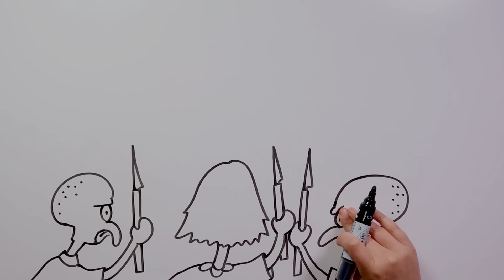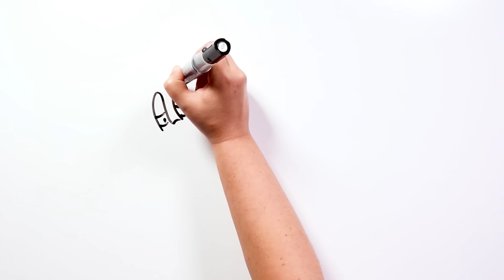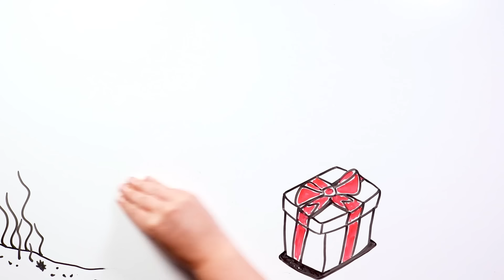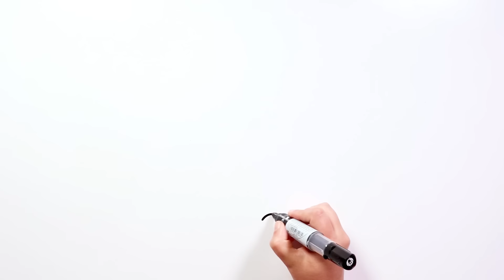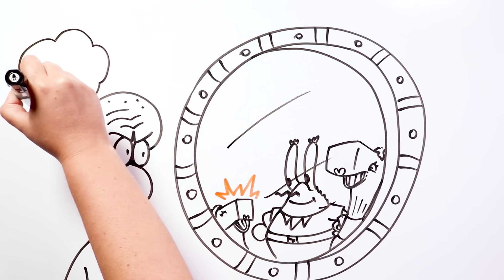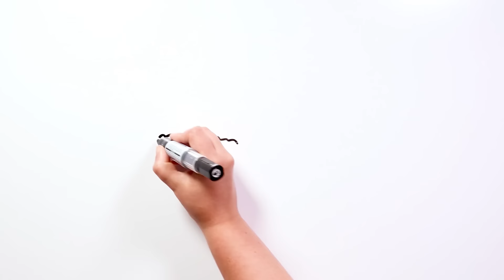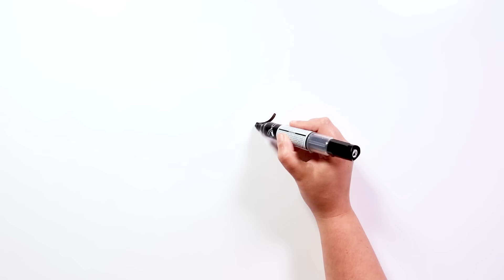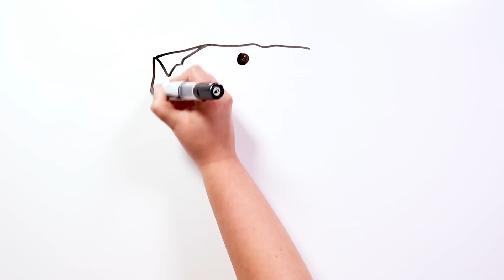NO CONFIES EN CALAMARDO 🐙 Draw My Life Historia de Terror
Descubre nuestro nuevo vídeo del mundo de Bob Esponja y Calamardo.